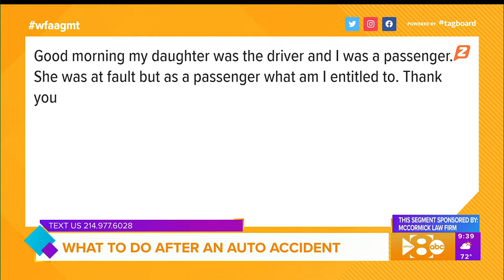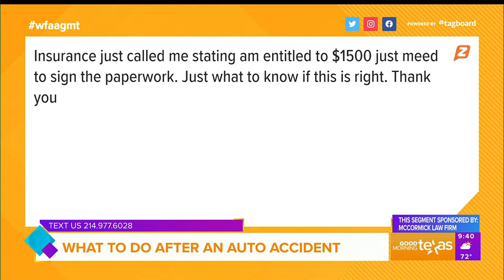Legal Grounds 10/12/22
Do you know what to do after you've been involved in a car accident?

 This week on Legal Grounds, Car Wreck Attorney Cagney McCormick discussed what to do after an accident, the biggest mistake people make after an accident and answered some viewer questions.